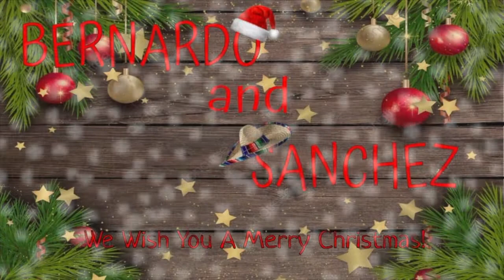Bernardo and Sanchez - We Wish You A Merry Christmas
What has Sanchez done?